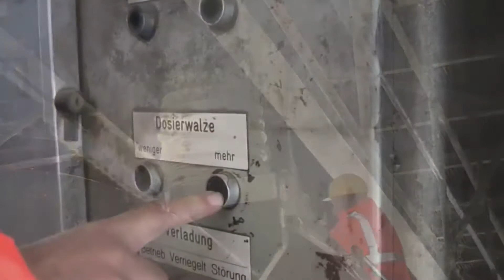ჰაიდელბერგი CASE-ის შესახებ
კორპორაციული უსაფრთხოების ტრენინგებისა და სერვისების შესახებ მეტი ინფორმაციისთვის, ეწვიეთ CASE-ის ვებ-გვერდს